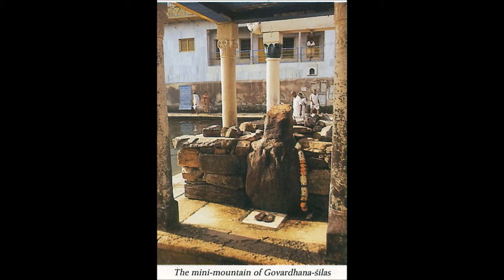Sri Caitanya-caritamrta, Madhya 10 - The Lord's Return to Jagannatha Puri